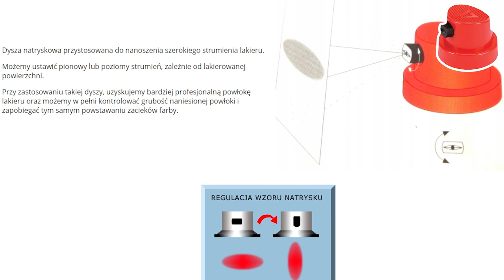NaprawSam - Lakierownie sprayem - Unikanie podstawowych błędów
Jak uniknąć podstawowych błędów przy malowaniu sprayem. Porady, wskazówki, triki..

Tutaj masz wszystkie produkty do tej naprawy
Sklep
Zestaw do naprawy karoserii stalowej
Zestaw do naprawy elementów z plastiku
Zestaw do naprawy felgi aluminiowej
Zestaw do naprawy felgi stalowej
Zestaw do naprawy UV
Zestaw do polerowania i regeneracji reflektorów
Zestaw do naprawy laminatów (mata szklana)
Zestaw do maskowania odprysków
Zestaw do uszczelniania, naprawy przecieków
Zestaw do usuwania rdzy i powłok lakierowych stripami